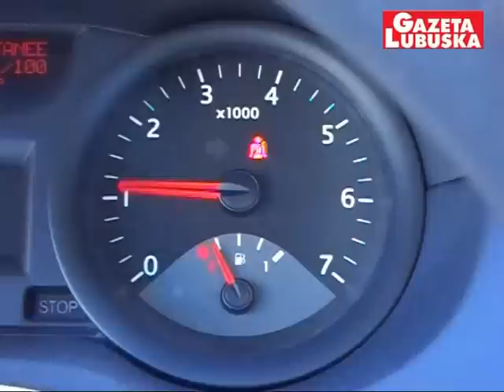Policja radzi jak jeździć na ślizgawicy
Zielonogórska policja radzi jak bezpiecznie jeździć na ślizgawicy.